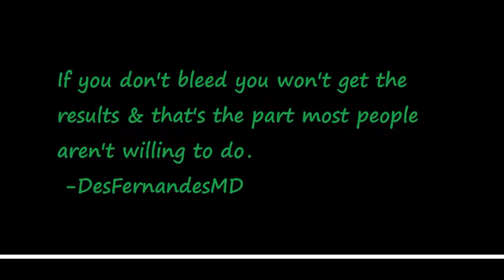Dermaroller Acne + Acne Scars, KL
After sterilizing the face with alcohol swab,i apply a layer of lignocaine 10%.I let her rest in warm environment for full 1 hour.No air condition or fan wind as, if wind or air-con,the cream dries on face rather than absorb.
After 1 hour i do NOT wipe off the lignocaine.Instead i apply a second layer of a 2nd line numbcream-benzocaine20% [mucopain] used by dentist to numb gum ere jab.This also helps numb skin to certain extent.
After a further half hour i start needling.I apply another coat of lignocaine just before needling-so there're 3 layers numbcreams:
Layer 1-lignocaine [absorbed]
Layer 2-benzocaine
Layer 3-lignocaine again
No where i wipe off any numbcream from face as they're still effective+act as lubricant while needling.Further in needling,the numbcream's directly driven into tissue further enhancing anesthesia.With that,a good degree of numbness is achieved,so can needle deeply even with 2.5 or 3mm pin roller.
If she yet feels pain during needling,i again add benzocaine or lignocaine & roll over it.Pain's the chief bug in needling that torments.By this method pain's hardly felt as seen inthis video.She didn't complain any pain.On the converse,she asked me to needle further.I can yet do harder needling but i thought it was enough.
Some are hypersensitive to pain,even this method of numbing the skin,doesn't work,still pain.In such cases further layers of benzocaine/lignocaine are added & rolled over it.
Platelet laden blood's not wiped off,as it contains valuable platelets that rejuvenate skin,so why needlessly wipe it off & throw into dustbin.The blood's instead smeared to facilitate rejuvenation.No need the cumbersome PRP technique of platelet injection.
Further when blood dries,it seals the wounds,a natural sealant preventing infection from outside.The unwiped blood,numbcreams,vitamin serum all dry on face forming a firm glistening shield against germs.
She's advised not to wet face till next day.I give particular time,till next day 12noon,not to wash face.This gives ample time for the needle pricks to occlude+give plenty time for skin to utilize the vitamin serum applied.Also downtime diminishes.No need 3 days of redness.Next day itself hardly any red's noticed except where severe needling's done as on scars.This can be easily camouflaged by vitamin ACE cream
Never to apply any cosmetics,soap,shampoo,cleansers or any chemicals on face at least for 1 week,as their absorption's grossly increased,can cause reaction with pigmentation.

Dermaroller
192pins 2.5mm
ebay.

Serum Stem Cells

dr teja
KL
o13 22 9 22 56